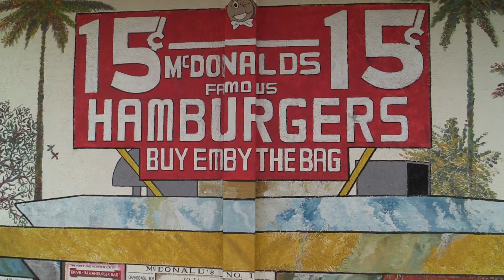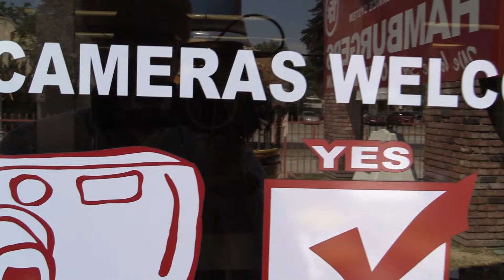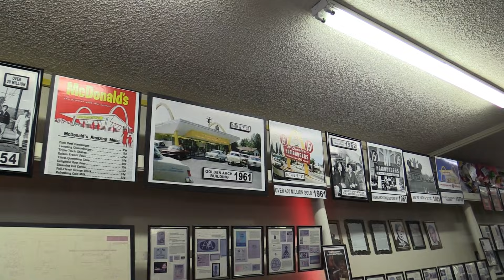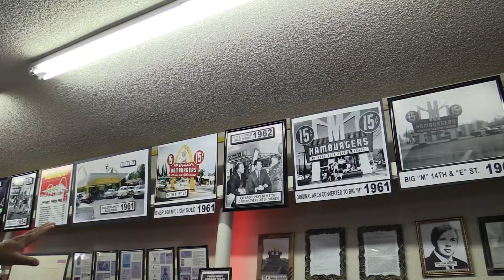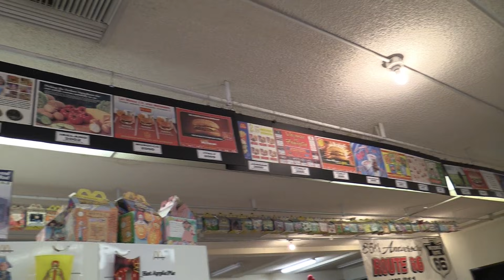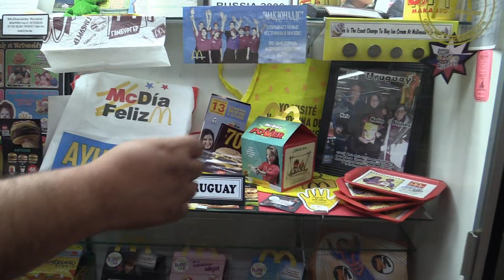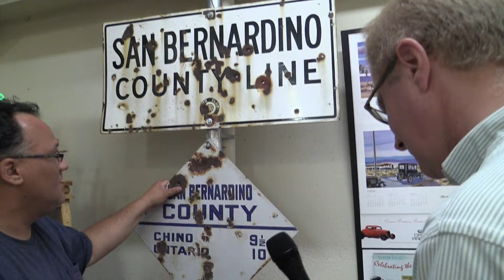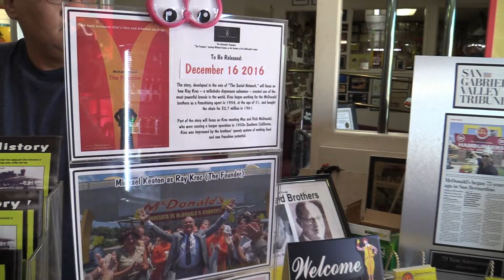How an Unofficial McDonald’s Museum Is Preserving The Past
The museum in San Bernardino, California, is filled with all manner of McDonald's memorabilia—old Happy Meal toys, photos of early employees, even a straw wrapper from the original restaurant.

McDonald's is good. I have it a few times during the week .I stumbled upon the McDonald's Museum (Sacred Goods) when I was looking to do something on a Saturday. Apparently this is the site of the first McDonald’s that was open in 1940 and has since been purchased by the owner of a local chicken restaurant Juan Pollo and converted into a museum.  It is always debated as to it being the first since the Des Plaines, Illinois restaurant also claims that, but that one was actually opened 15 years after this original one. So read on and go check it out for yourself.

Albert Okura also owns the ghost town of Amboy, California.

Here is a little history on it.

In 1940, Dick and Mac Mcdonald opened McDonald’s Barbecue Restaurant in San Bernardino, California, at 14th st. and E st. They had a staff of 20 carhops and a 25 item menu that included barbecue ribs, beef, and pork sandwiches. They soon became the #1 teen hangout in the San Bernardino.

In October of 1948, the brothers took the plunge (against the advice of all their customers) and closed their successful restaurant, terminated all their carhops, reduced their menu to cheeseburgers, hamburgers, milkshakes, and fountain sodas, and reorganized their kitchen in order to specialize in speed of service, simplicity of menu, and low prices. Their revolutionary thinking forever changed the restaurant industry.

The museum contains the most extensive collection of pre-Ray Kroc McDonalds memorabilia such as news article, pictures, and mementos such as menus, straws, cups, a prototype of cat-sup dispensing gun, a copy of McDonalds menu, etc.

The museum itself is exactly what you would expect it to be, it is covered with history and memorabilia from one of the worlds biggest restaurants. The layout of the museum is a little strange, one side is the corporate headquarters for Juan Pollo and the other side is the McDonald’s museum, but when I was there on the weekend there was not any people in the headquarters side.

As soon as I walked in I was greeted by Mr. Marvin Hernandez who I would deem a McDonald’s historian and over the next 20 minutes he ushered me around the museum explaining all there is to know about the company. From a history point of view it was pretty fascinating to see the rise of this iconic place. The museum itself chronicles this pretty well with the layout staying in a sort of chronological order.

The Statues and Mural

The exterior of this museum is almost more fun then the interior. It has a massive sign from the old McDonald’s, a Hamburglar jail, a couple Ronald Statues and Route 66 plaques. I found this to be a fun place to take photos. There is also a large mural that runs along the entire wall of the museum and beautifully spotlights history from the area. I am showing that in my video.

All in all this is a great place to check out if you are a fan of history. Even if you don’t like McDonald’s it is unique to see how a company like this rose to be one of the biggest in the world. Check it out and let me know what you think.

Hours: Open  · 9AM–5PM, Sunday: 10AM-5PM
Admission: Free

Directions: West of the 215 Fwy, north of Baseline and south of Highland Ave., at 14th and E Streets.

Don't forget guys, if you like this video please "Like," "Favorite," and "Share" it with your friends to show your support - it really helps me out! If there's something you'd like to see me discussing on my channel, tell me about it!